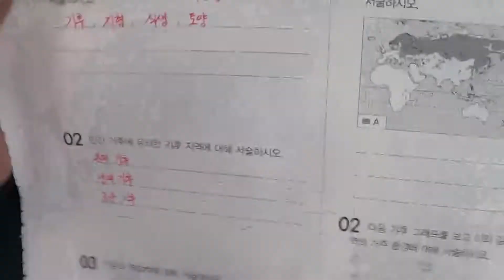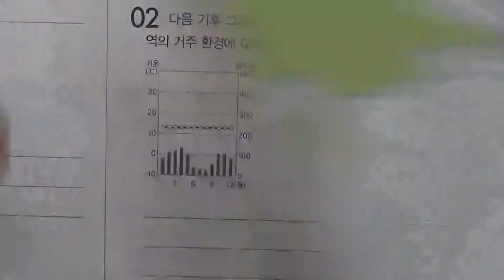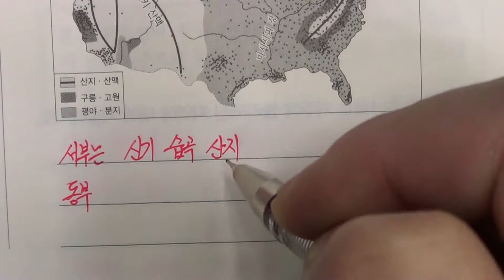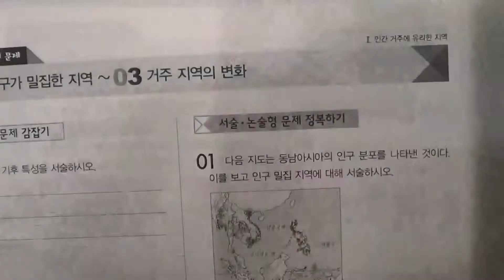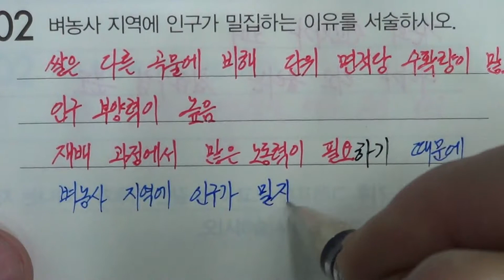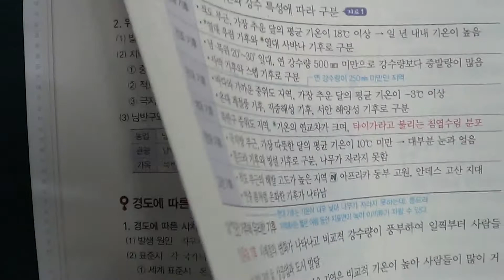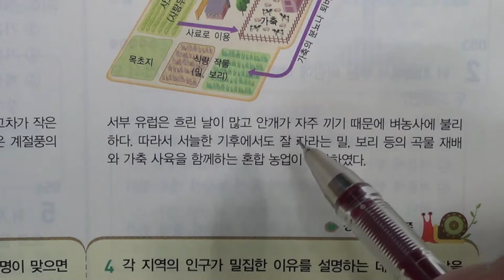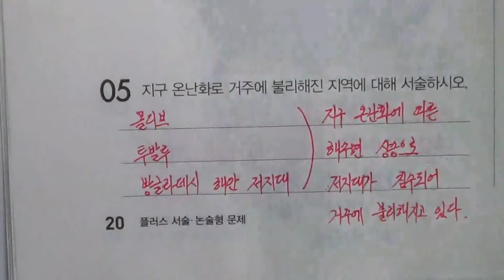송도신도시 송도 학원 종합학원 중등부 1학년 1학기 사회 1 인간 거주와 자연환경